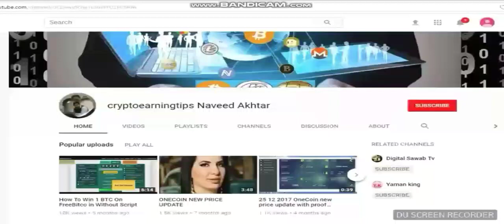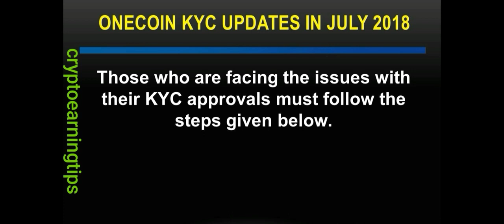OneCoin KYC Latest Updates 2018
freedoge hourly claim app APK File